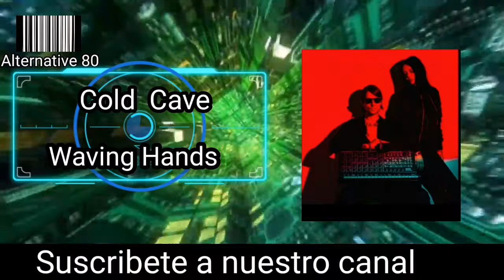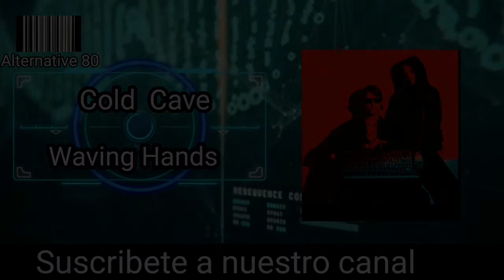Cold Cave-Waving Hands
último trabajo de este grupo para este año 2020

Ok